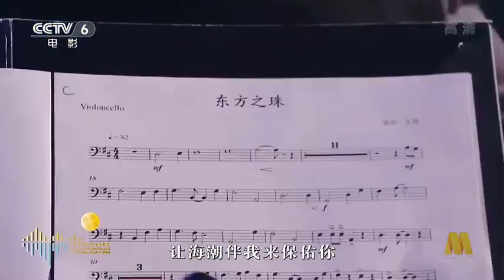群星《东方之珠》210921中秋晚会 黄晓明 姚晨 刘烨 杜江 张小斐 井柏然 华晨宇 魏大勋 林允 范丞丞 容祖儿 王嘉尔 蔡卓妍 钟欣潼 杨丞琳 王耀庆